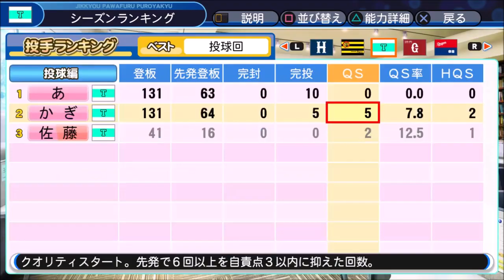#1 20代のみでペナントを制す パワプロ2018 実況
選手は20代のみという縛りで日本一を目指します

縛り
・選手は20代のみ
・20代の定義は契約更改時に30以上だと解雇(契約更改時に29歳ならシーズン中に30歳になっても使用可能)